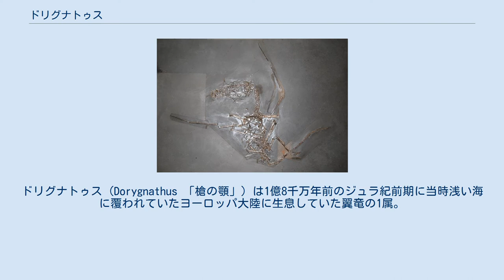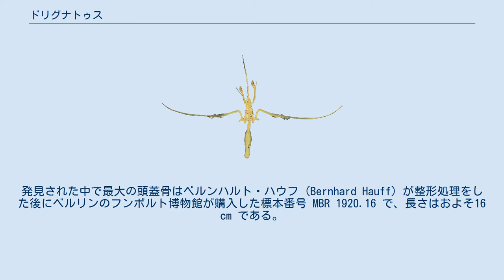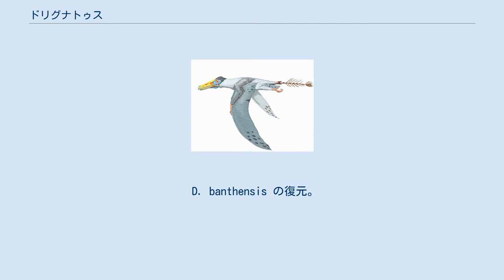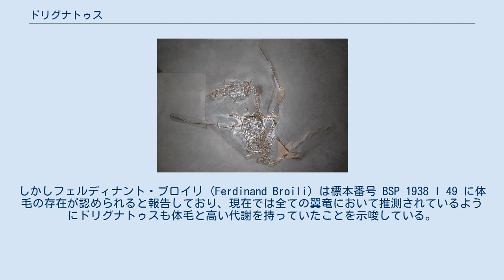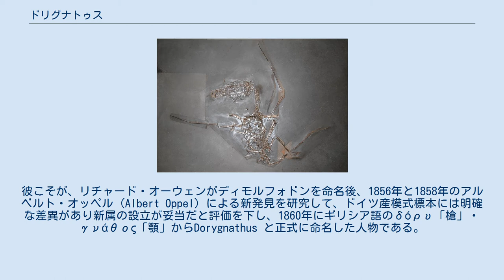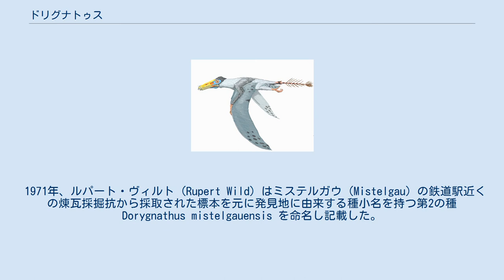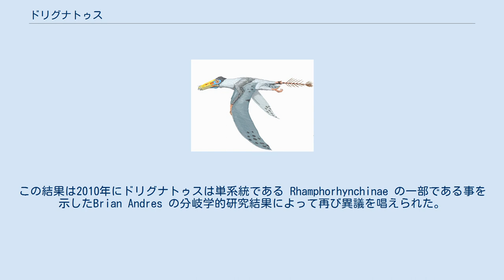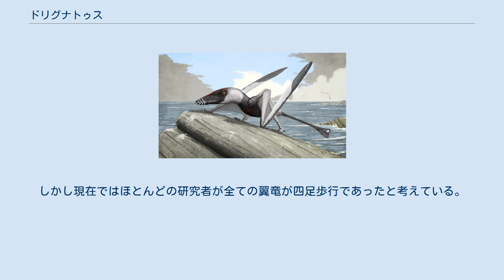ドリグナトゥス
ドリグナトゥス (Dorygnathus 「槍の顎」) は1億8千万年前のジュラ紀前期に当時浅い海に覆われていたヨーロッパ大陸に生息していた翼竜の1属。
翼開長は約1.5 m と短く、飛翔筋が付着する胸骨は比較的小さな三角形だった。
頭骨は長く、眼窩は頭骨で最大の開口部である。
顎を閉じたときに食い違うようになっている大型で湾曲した歯は顎の前の方で顕著であり、顎の後方では歯はより小さくまっすぐである。
数種の異なった歯を持つ異歯性と呼ばれる状態は現生の爬虫類では希であるが、基底的翼竜においてはよくあることである。
ドリグナトゥスにおける異歯性の歯列は食性が魚食性であるとすれば矛盾がない。
後肢の第5趾は非常に長く側方に伸びている。
その第5趾の機能ははっきりわかっていないが、前肢の翼指や翼支骨のように翼膜を支持していた可能性がある。
デイヴィッド・アンウィン (David Unwin) によればドリグナトゥスはジュラ紀後期の翼竜ランフォリンクスと類縁があり、ホルツマーデンやオームデン (Ohmden) においてカンピログナトイデスと共存していた。
 ドリグナトゥスの飛行状態の3D骨格復元。
Rocky Mountain Dinosaur Resource Center, Woodland Park, Colorado ドリグナトゥスは一般的に、短い頚部・長い尾・短い中手骨など、基底的すなわち非翼指竜亜目翼竜の体制をもっていた。
しかしドリグナトゥスの頚部と中手骨は基底的翼竜にしては長い。
頭蓋骨は長くて先細りになっている。
発見された中で最大の頭蓋骨はベルンハルト・ハウフ (Bernhard Hauff) が整形処理をした後にベルリンのフンボルト博物館が購入した標本番号 MBR 1920.16 で、長さはおよそ16 cm である。
この頭蓋骨では眼窩が最大の開口部となっており、裂け目状の鼻孔と明確に分けられた前眼窩窓よりも大きい。
直線状の頭骨上部や吻部には骨質の鶏冠状突起は見られない。
下顎は後方では薄いが前方に向かうにつれ深くなり、歯のない先端部では線維軟骨結合で融合しており、これがこの属の名称の由来となっている。
MBR 1920.16 標本では下顎の全長は147 mm である。
 下顎においては第3歯までの歯は非常に長くて鋭く、側方・前方に向かっている。
それより後に位置する小型でまっすぐ立ち、後ろに行くほど小さくなっている8本かそれ以上の歯とは対照的である。
上顎の歯には下顎の歯ほどの大きな差異は存在しないが、それでも前顎骨の4本の歯は、こちらも後方が小さくなっていく上顎骨の7本の歯よりも長い。
全歯牙数は少なくとも44本となる。
上下顎前方の長い歯は顎を閉じたときにお互いにかみ合うようになっている。
そのときでも歯はその長さのため上下とも顎の先端を大きく超えて前方に飛び出していた。
 ケヴィン・パディアン (Kevin Padian) によれば、8個の頸椎・14個の胸胴椎・3-4個の仙椎・27-28個の尾椎を持つ。
例外的な4番目の仙椎を持つ場合はそれは本来第1尾椎だったものである。
尾を固めている長く伸びた線維様の伸長部のため椎骨の境界が不明瞭になっているので、尾椎の総数ははっきりわかっていない。
頸椎は比較的長く強力な作りになっており、上側の表面はおおよそ四角形の断面を持っていた。
頸椎に接続する頚肋は二頭性で細い。
胸胴椎はそれに比べて丸く棘突起は平らであり、始めの3-4個につながる肋骨は胸肋骨に接続しており、それより以降の肋骨は腹肋とつながる。
尾椎の始めの5-6個は短く、柔軟な尾の基部を形成している。
後部に行くに従って尾椎は伸長し、骨化した網状組織で尾椎を囲んでいる椎骨5個分にもなる伸長部が保持しあうことにより可動性が無くなり、尾部に舵としての役割を持たせている。
 D. banthensis の復元。
尾の形状は想像 胸骨は三角形で比較的小さいが、パディアンはその背部まで軟骨組織の延長部があったかもしれないと考えている。
胸骨は烏口骨に接続し、烏口骨は老齢個体では長い肩胛骨と癒合して鞍型の肩関節を形成する。
上腕骨は三角形の三角筋稜を持ち、含気骨となっている。
下腕部は上腕部より60％長い。
手首にある5個の手根骨からは短いが頑丈な翼支骨が頚部に向かい、生きているときには前翼膜 (propatagium) を支持していた。
最初の3本の中手骨は、3本の小さな指につながり、指には短いが強力で湾曲した鈎爪が備わっ...